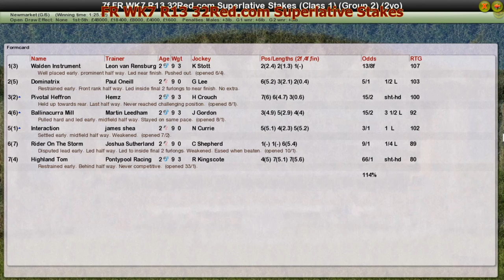FR WK7 R13 32Red.com Superlative Stakes